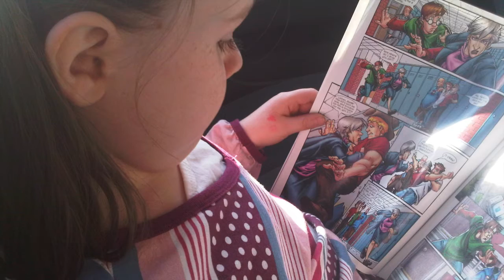Happy Birthday Margaret Rose!